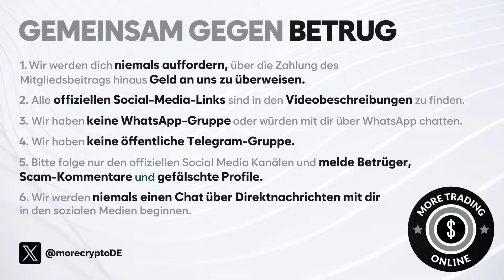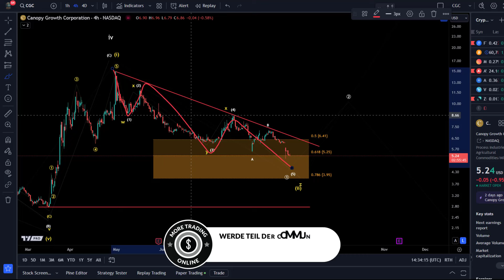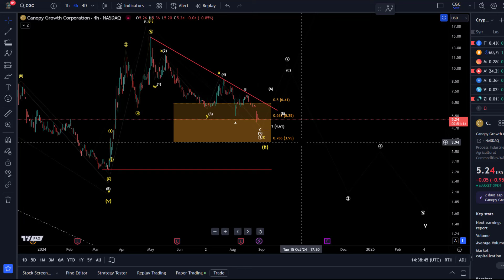Canopy Growth CGC Aktie Elliott Wellen Technische Analyse - Preisprognose